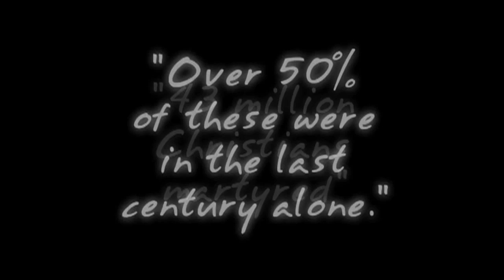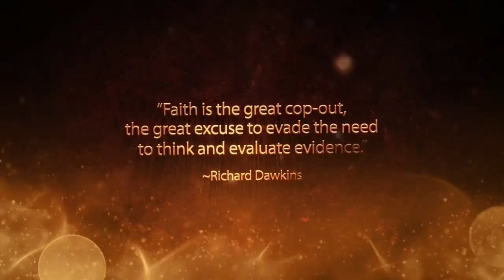God's Wonderful Plan--Not So Wonderful?